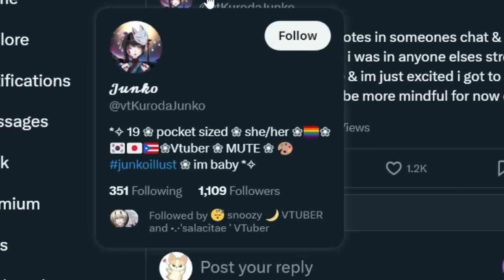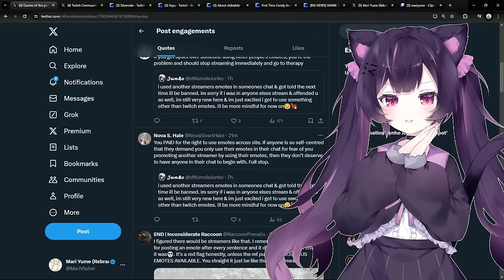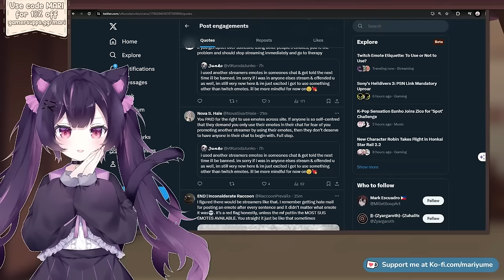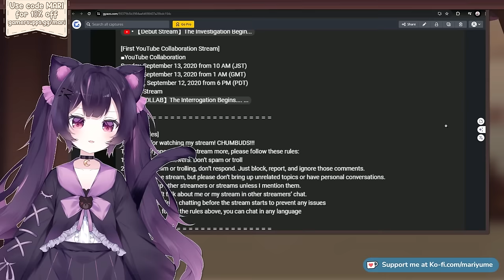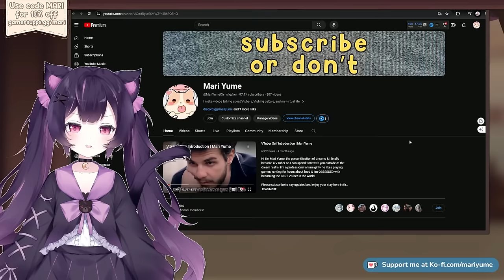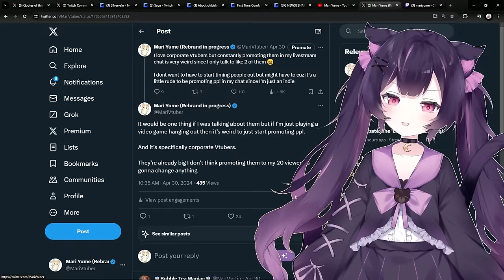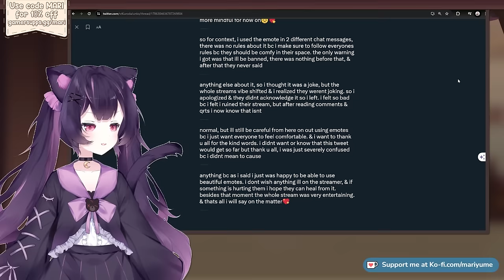This is so sad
This Viewer Got in Trouble For Using Another Vtubers Emote.

The Twitch community recently engaged in a lively debate about the use of emotes in streamer chats, sparked by a user who was threatened with a ban for using another streamer's emotes.

Opinions varied, with some streamers welcoming the variety and others viewing it as a red flag. The discussion highlighted the diverse perspectives within the community and the importance of creating a welcoming environment.

QUESTION — What would you like me to talk about next?